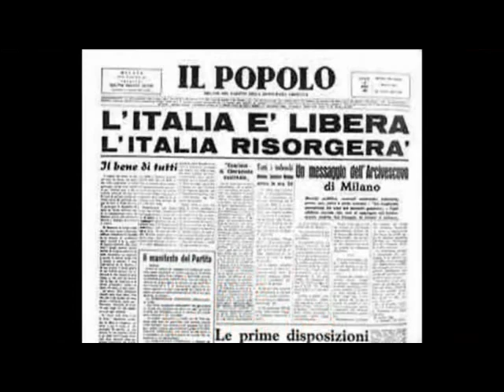SPETTACOLO TEATRALE MUSICALE "150 L'ITALIA CANTA"